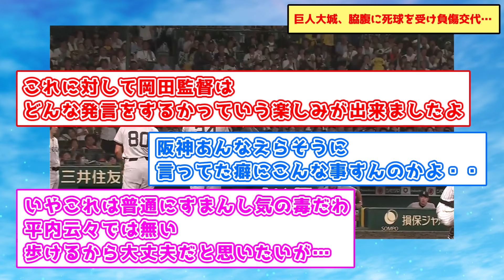巨人・大城、脇腹に死球を受け負傷交代…【阪神タイガースvs読売ジャイアンツ】【プロ野球なんJ 2ch プロ野球反応集】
音声
VOICEVOX:四国めたん
VOICEVOX:ずんだもん
VOICEVOX:春日部つむぎ
VOICEVOX:玄野武宏
VOICEVOX:青山龍星
VOICEVOX:雨晴はう
VOICEVOX:No.7
VOICEVOX:剣崎雌雄
VOICEVOX:白上虎太郎